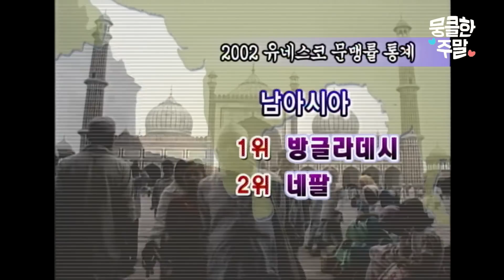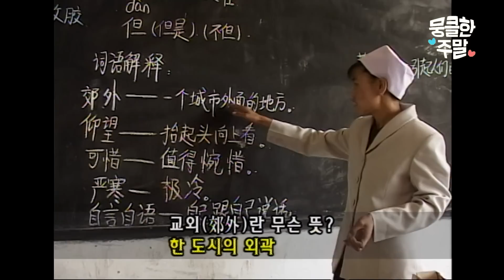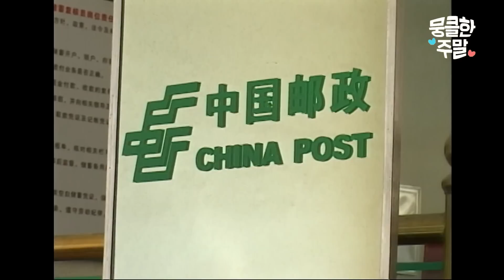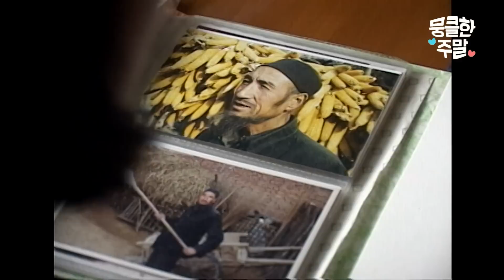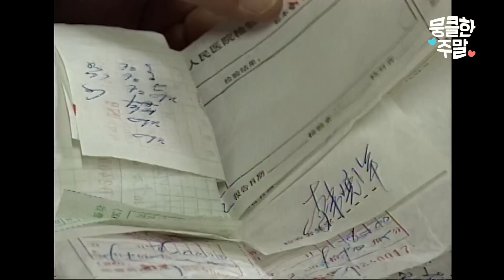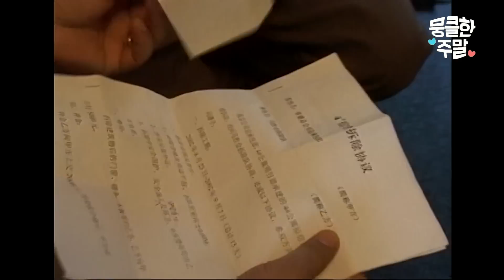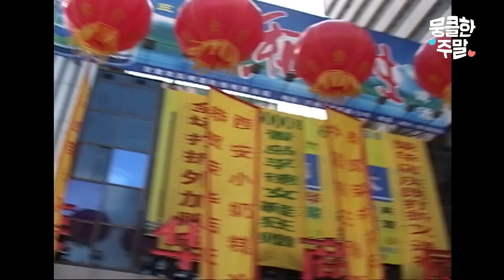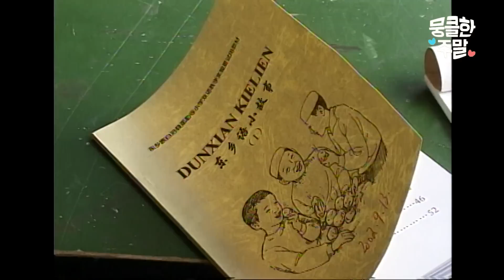[뭉클한 주말🥰 #101] 우리 문자의 소중함, '한글' | 똥샹족 알파벳을 만나다 [수요기획 021009 KBS 방송]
수요기획 - 똥샹족, 알파벳을 만나다 [021009 KBS 방송]

'한글'이 없다면?
알파벳이나 다른 문자를 활용해, 우리의 말을 모두 표현하기는 쉽지 않았을 것입니다.

중국의 소수민족 '똥샹족'은 '똥샹어'가 있지만,
고유의 문자가 없다보니 다른 문자를 사용해야합니다.

하지만 중국에서 생활하는 똥샹족은,
중국에서 사용하는 한자를 잘 알지 못해 여러가지 난관에 부딪히는데요.

10월 9일 한글날을 맞이하여,
우리 문자 '한글'에 대한 소중함을 느껴볼 수 있는 시간을 마련했습니다.
말은 있되, 문자가 없는 중국 소수민족 '똥샹족'(東鄕族) 에게 문자를 만들어주는 한국사람 김서경(43), 외국어대학에서 인도어를 전공하고 세계소수민족어문연구회 회원으로 연구하는 김서경(43)씨와 부인 정혜주(40)씨.
이들은 똥샹족이 사는 중국 내륙지방에서 현지인들 사이를 구석구석 누비며 그들의 언어를 녹취하여 그들의 말에 맞는 문자를 만들어주고 있다.

이들 부부와 똥샹족의 얘기를 통해, 한 민족에게 있어 언어와 문자가 얼마나 중요한 지를 느낌으로써 한글날을 맞아 우리에게 문자가 있다는 것이 얼마나 소중한지, 우리가 왜 우리 말과 글을 잘 가꾸어야 하는지를 다시 생각해보고자 한다.

🥰 뭉클 PICK! 뭉클한 주말 재생목록 🥰